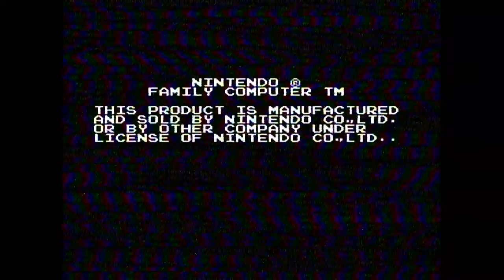Super Lode Runner (Famicom Disk System) - title music and attract mode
The title music and attract mode for Super Lode Runner on the Famicom Disk System. This is recorded from a classic Famicom via RF; hence the abysmal noise in the picture. The sound is good though and features one of the best tracks to grace the 8-bit Nintendo.